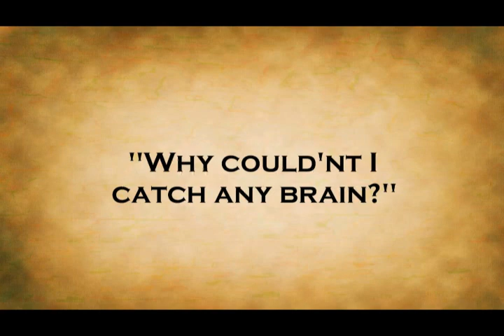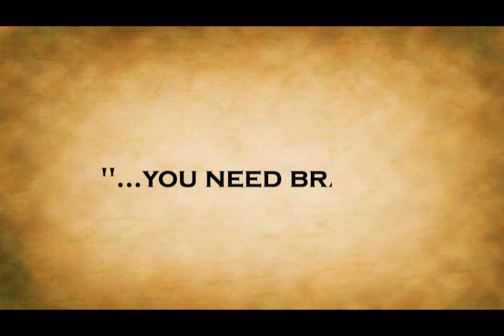Planet of the Noses (Brainless Man)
Scene from the film Planet of the Noses:A brainless went up the hill of floating brains to catch brains, but since he's brainless, he couldn't catch any.

Director/Writer:Roxlee
Producer:Baybayin Productions
Editing, Graphics, Effects: Lot Arboleda
Animation: Lot Arboleda, Rustom Pujado, Rafael Vitan, Kenjie Cuarto, King Maravilla, Raymond Villar, Roxlee